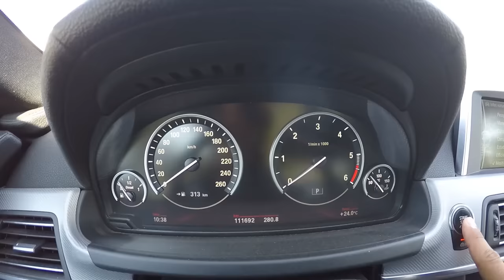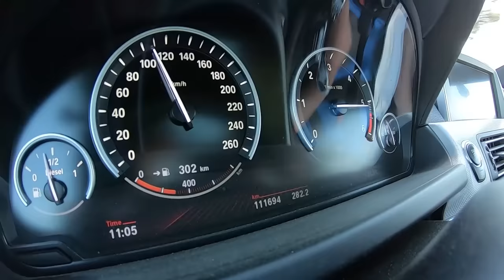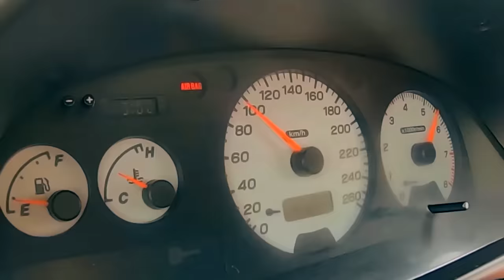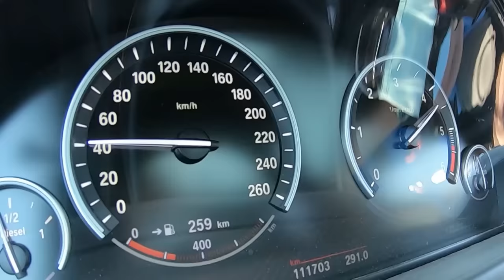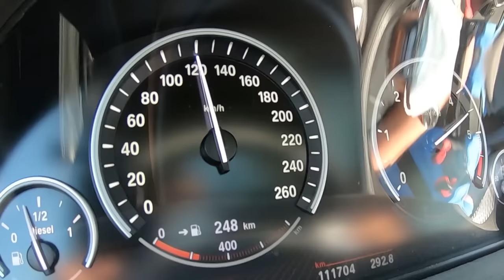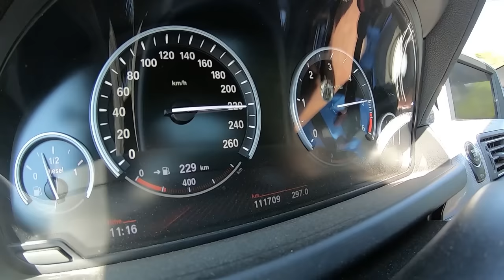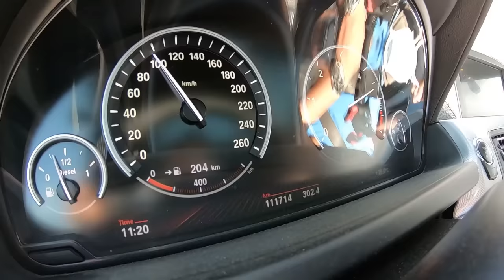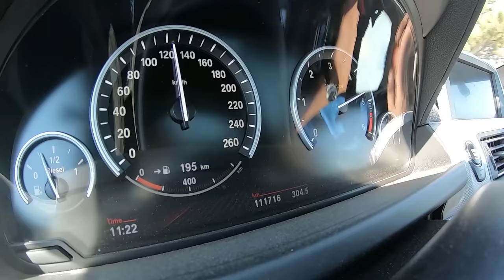BMW 640D +700Nms .Um Motor Diesel com aço... Mas MOTOR dos GRANDES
Para Ajudares o Canal basta clicares os links do Comentário Afixado. Basta Clicar